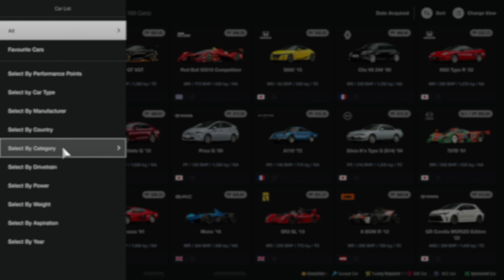GT7 | MY BEST RACE ON GRAN TURISMO | CAN I BEAT GT SOPHY IN A 3 LAP SPRINT - ROAD ATLANTA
What a Race!

Kevin.